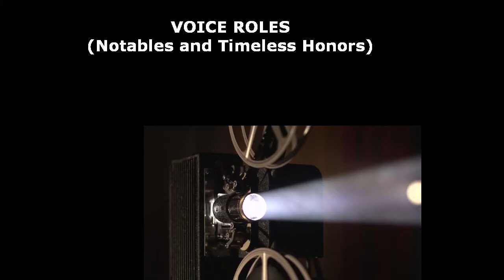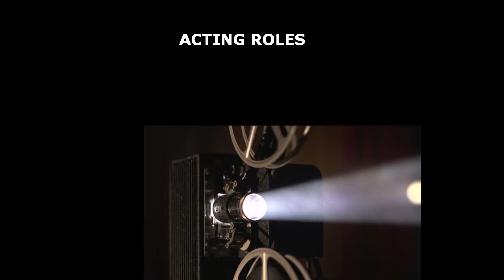E.G. DAILY (2021 REDUX): HALL of the GREATS: Episode 32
This episode of Hall of the Greats was updated due to a fairly shocking surprise from Instagram that you might see as one of her roles...

*E.G. DAILY:*
.Voice actress, singer, and actress
.Born: September 11, 1961
.Full name: Elizabeth Ann Guttman
.Trademark: Distinctive squeaky voice
.Height: 5'
.2 nominations
.Spouse: Rick Salomon (m. 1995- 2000)
.Children: 2
.She's of European Jewish descent
.Attended the same school as Angelina Jolie, Nicholas Cage, Pauly Shore, Albert Brooks, and Crispin Glover

.Tommy Pickles (Rugrats and All Grown Up!)
.Susie Carmichael (2 episodes; substituted for Cree Summer)
.Buttercup
.Rudy Tabootie (ChalkZone)
.Babe (Babe: Pig in the City)
.Beary Barrington (singing voice) (The Country Bears- 2002 film)
.Bamm Bamm Rubble (1996- present)
.Louie Duck (Quack Pack)
.Julius Jr.
.Bagheera (Jungle Cubs, Season 1)
.Cap'n Sticky, Chief Stinky, various characters (Recess franchise)
.Mumble (as a baby) (Happy Feet)
.Erik (singing voice) -(Happy Feet Two)
.Froggy (The Little Rascals- 1994)
.Elastigirl (The Incredibles video game)
.Nathan (Alvin and the Chipmunks Meet the Wolfman)
.Sprocket (Skylanders franchise)
.Jake Harper (singing voice) (Two and a Half Men)
.Steve and Andie (Curious George)
.Spider-Woman (Marvel: Ultimate Alliance 2)
.Angelica Pickles (Rugrats in Paris Sing & Swing Angelica commercial)
.Lori (Rat B*stard)
.Ella (The Trumpet of the Swan)
.Ben, Ben's Mom, Neon Lime, and Tutti Frutti (The Hero of Color City)
.Tarsier girl (Sing 2)

*ACTING ROLES:*
.Rita (Laverne and Shirley)
.Sandy Burns (The Righteous Apples)
.Loryn (Valley Girl- 1983)
.Dottie (Pee Wee's Big Adventure)
.Singer (Better Off Dead)
.Leslie (Friends)
.Candy (The Devil's Reject)
.Momma Quinn (Mothers and Daughters)

*OTHER WORKS:*
.31
.Fandango
.Dogfight
.No Small Affair
.Streets of Fire
.Valley Girl -(2020)
.Pound Puppies -(2010)
.Darkwing Duck
.Wreck it Ralph
.The New Batman Adventures
.Clifford the Big Red Dog
.Avengers: Earth's Mightiest Heroes
.Ni Hao, Kai Lan
.The Land Before Time TV series
.Cats and Dogs: The Revenge of Kitty Galore
.My Sister's Keeper
.Mustang Sally